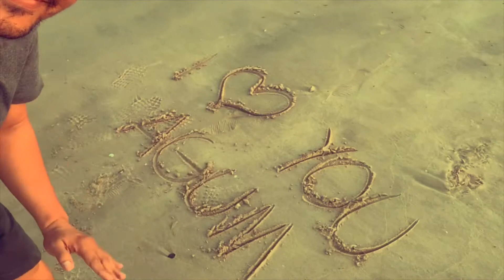An Early Morning Walk @ D Seaside Part 2 | Kuwait City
Tanicz Kuwait Travel Vlog